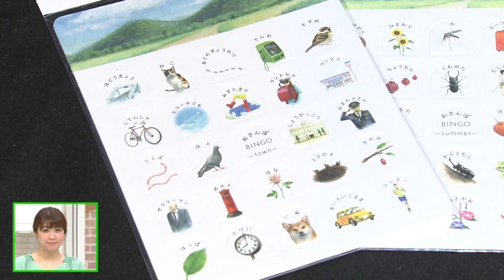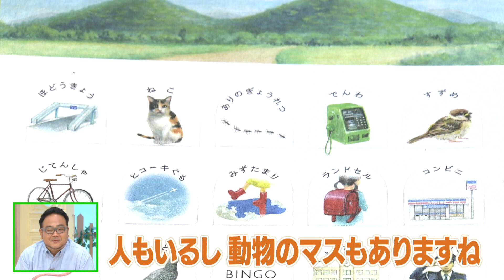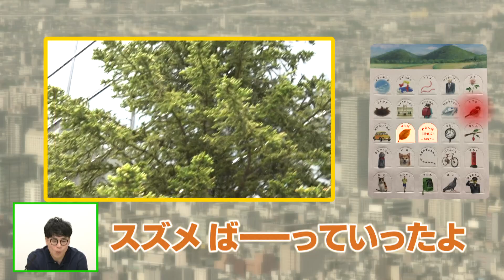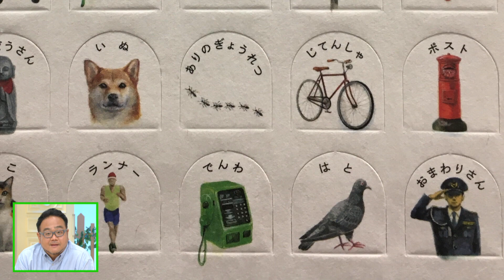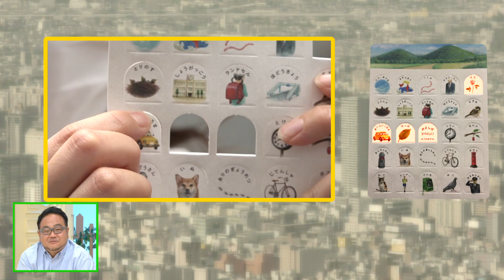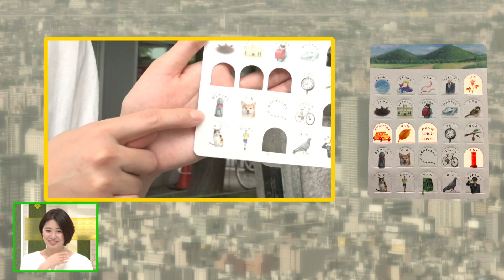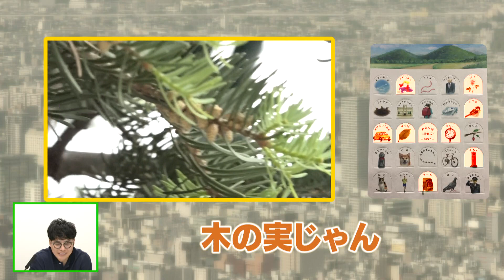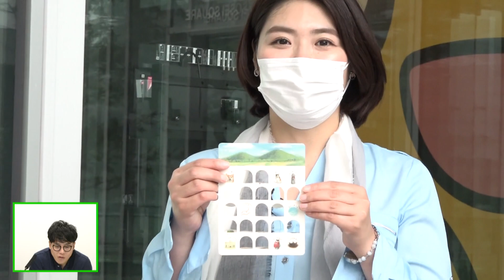ビンゴゲームをしながら楽しくお散歩！室岡アナと大野アナが対決！【イチモニ！】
室岡里美アナと大野恵アナが街をお散歩。しかし、ただ散歩するだけじゃありません！今回は、おでかけを楽しくするために生まれた移動式ビンゴゲーム「おさんぽBINGO」で対決！散歩で明らかとなる２人の隠された内面にも注目してみてください！

「おさんぽBINGO」が気になった方はこちら！

2020/6/10イチモニ！放送